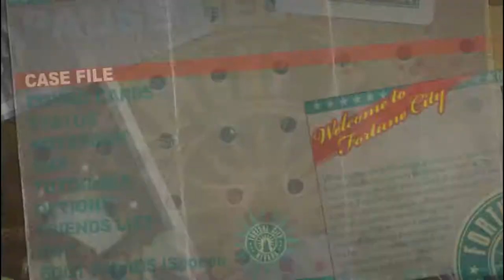Dead Rising 2 "Funny Moments"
Me and Tyler play DR2 while Zach and Jarrett play other things